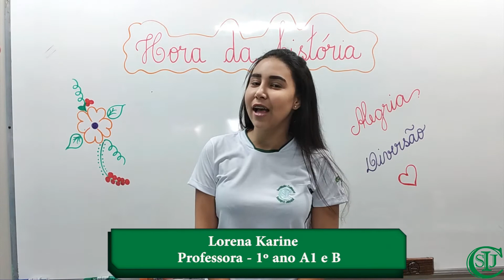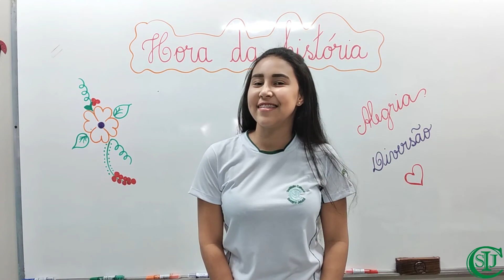26/08/2020 - Hora da história - Língua Portuguesa - 1°A1 e B - Profª Adriana França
Área de conhecimento: Linguagens.
Componente curricular: Língua Portuguesa.
Objeto do conhecimento: Hora da história.